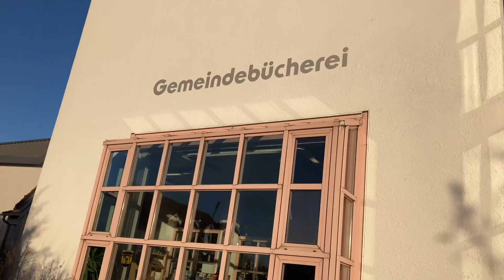Ham Kahan Chaly??|| Kun Foods Review@PRODUCTIVEBROADCASTno1